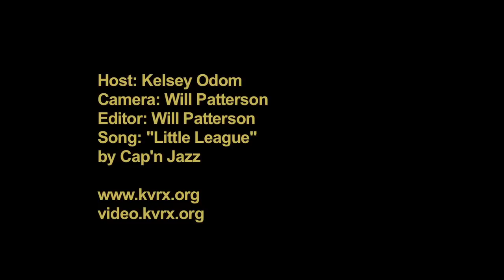Cap'n Jazz Interview (KVRX 91.7FM Austin)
KVRX's Kelsey Odom interviews Davey von Bohlen of Cap'n Jazz at FunFunFun Fest on November 6, 2010. Filmed and edited by Will Patterson.